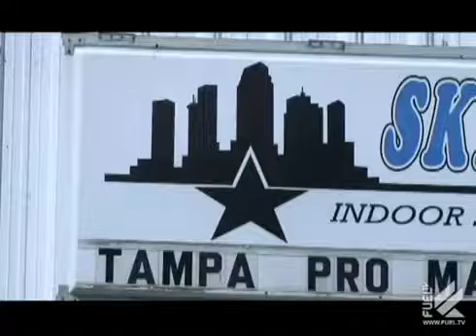Tampa Pro Live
Mit Bam Magera,Rayn Sheckler und vielen mehr